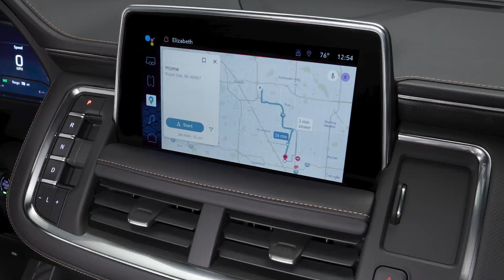Combien coûte...le GMC Yukon 2022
Présentation, impressions et analyse financière du GMC Yukon / Yukon XL 2022.